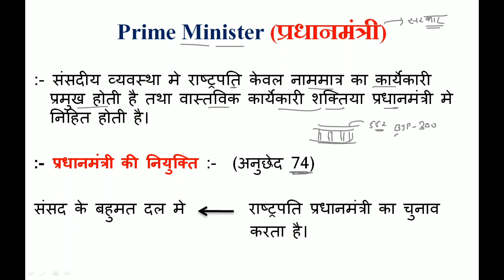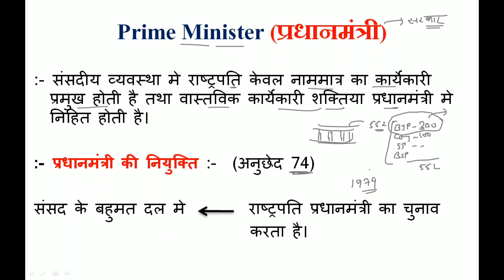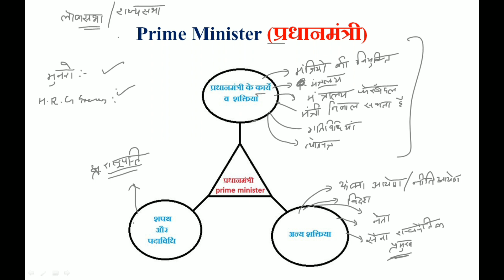Prime Minister (प्रधानमंत्री)Indian polity important for SOL,IGNOU, UPSC,UPPCS,MPPSC, SSC